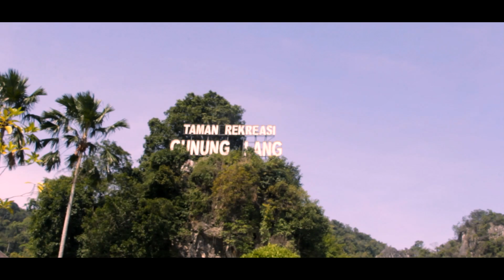DJ Sunny@Narin + Sonam Engagement Highlights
The love story from Penang to Ipoh
Photography and cinematography by Jalebi Team
You create the moments, we capture it..
Jalebi Studio